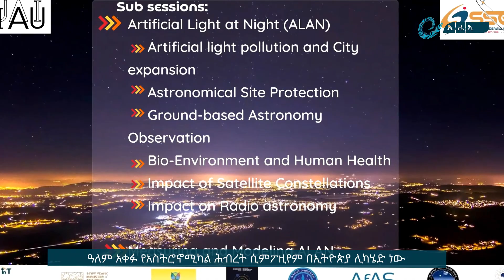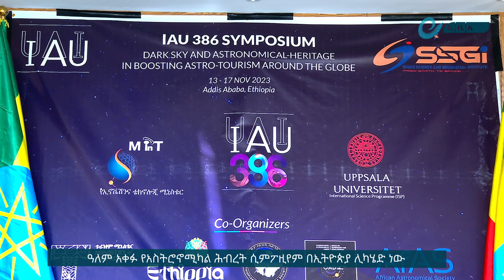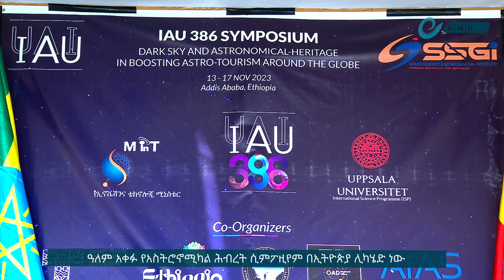ዓለም አቀፍ የአስትሮኖሚካል ሕብረት ሲምፖዚየም በኢትዮጵያ ሊካሄድ ነው